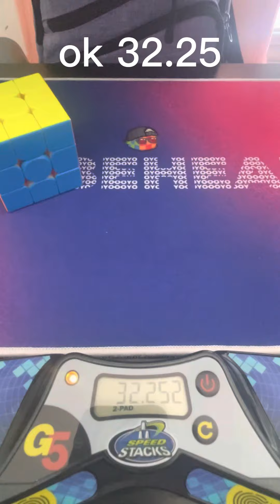3x3 solve times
The cube I was using is the Yoo cube deluxe prototype 2